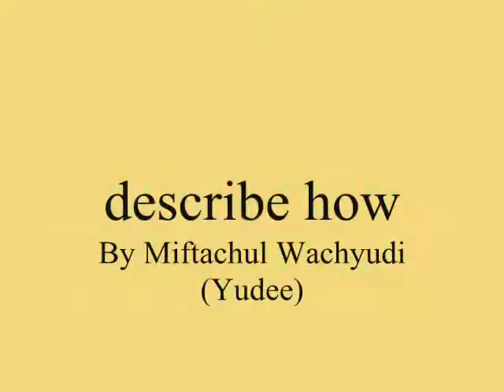describe how ~,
do.
do so
Money is an excellent servant, but the host
very bad.